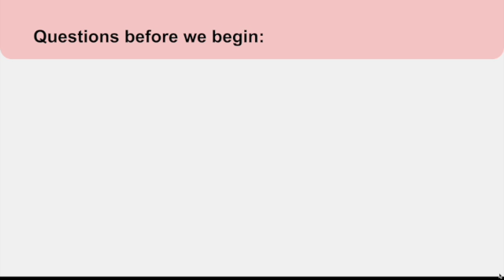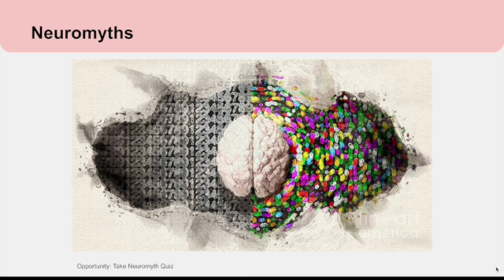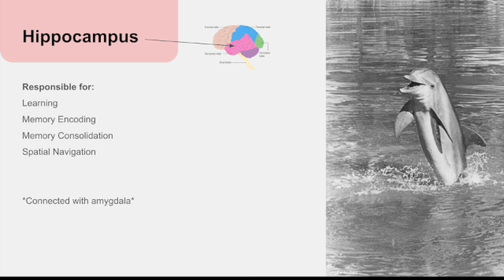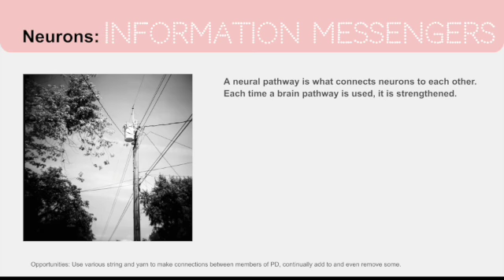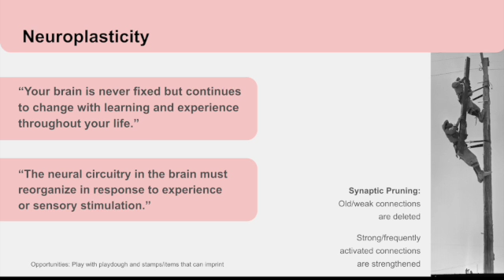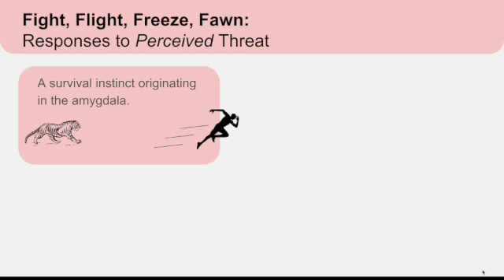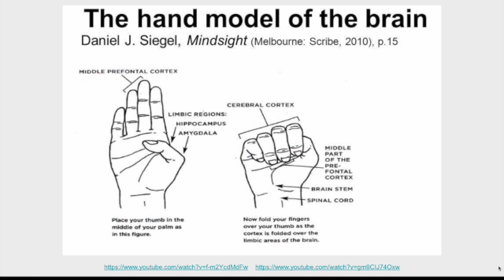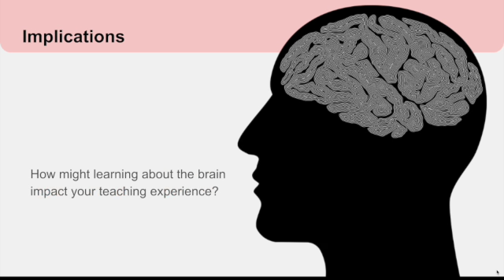BrainhouseAbout SD 480p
General PD Walkthrough